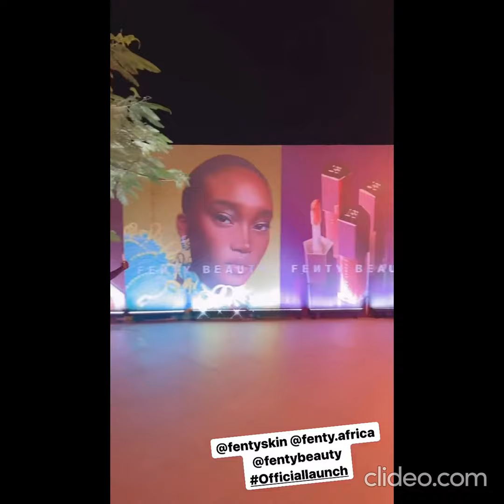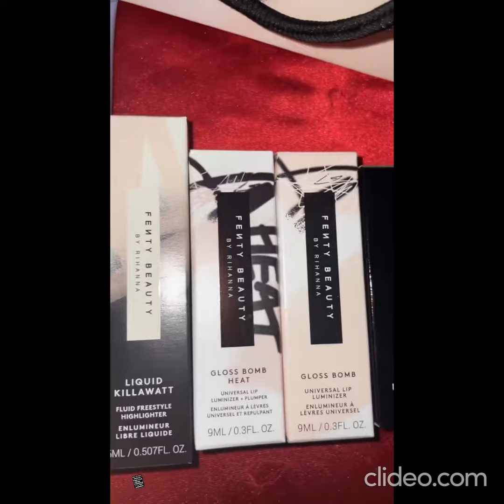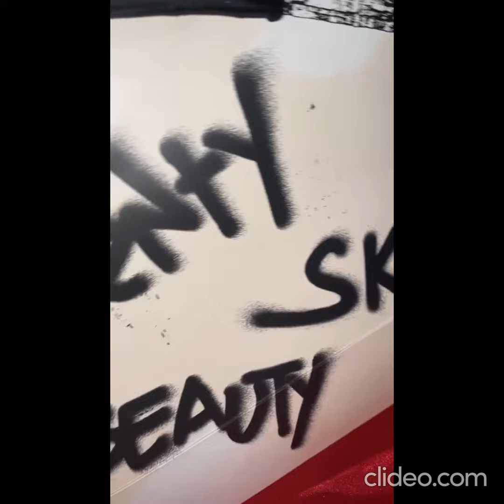Akah Nnani Claire hadiza lawal Simi Drey Taymi B Idia Aisien - Fenty Africa